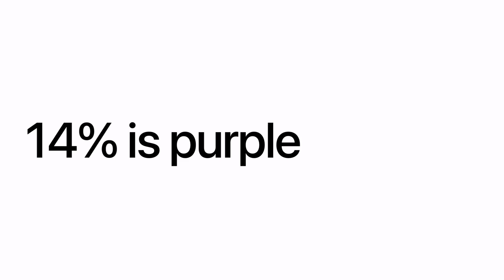I can guess your Favorite Color!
Come t down below what your favorite color is!